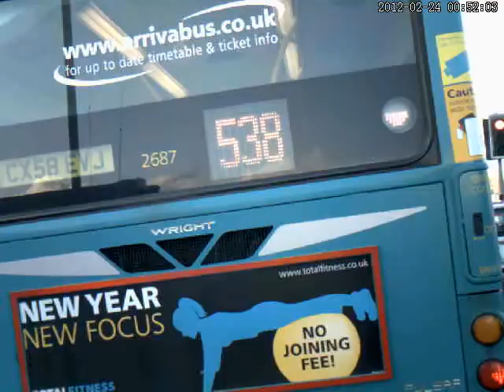Cycle Lane Tips & CX58EVJ Arriva Bus & MV61NNB ASL abuse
Commentary in the video.

Note that the driver of MV61NNB doesn't think the advance stop line applies to him, so he just broke the law by driving past the stop line when the light was on red.

LESSON 1: Don't get caught on the left at a junction where vehicles may be turning left.

LESSON 2: There will often be idiots blocking the ASL zone, so be aware of that. These cars were indicating left, so I went up the outside and stayed there.

LESSON 3: Maintain a strong road position across a junction if possible and don't allow overtaking until you are clear of it.

LESSON 4: Be aware of "pinch points" appearing as the traffic situation changes ahead. The side road with oncoming right turners is a common case.

LESSON 5: If you are travelling at 15mph in a 30mph zone, a bus will take about 6 times its own length to pass you (safely). Some bus drivers are too thick to realise that, so don't let them overtake if there is not six bus lengths of space before the next pinch point.

LESSON 6: If you think you cycle assertively, think again; perhaps you are still being too submissive.